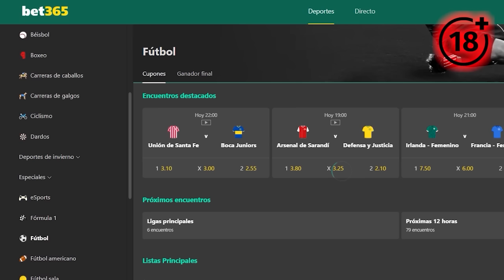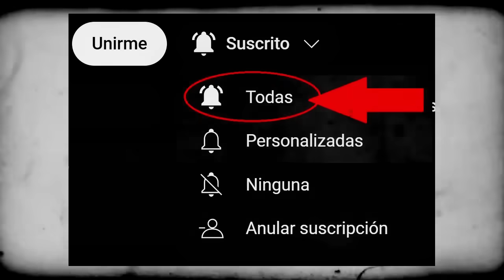🇫🇷 Urge traer a MBAPPE, Barcelona GOLEÓ al Real Madrid en un amistoso en Estados Unidos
+18 | Bono de registro en Bet365 de hasta 30 USD en el primer depósito (depósito mínimo 10 USD) con mi código - BILLO

el FC Barcelona derrotó por 3-0 al Real Madrid en el clásico español por el Soccer Champions Tour 2023. El cuadro blaugrana se impuso con los soberbios tantos de Ousmane Dembelé, Fermín López y Ferran Torres; mientras que los dirigidos por Carlo Ancelotti no lograron encontrar el descuento en ninguna ocasión, pese a las grandes chances que tuvieron, inclusive, Vinicius Junior falló un penal en el primer tiempo. Revive todas las anotaciones.

O FC Barcelona derrotou o Real Madrid por 3 a 0 no clássico espanhol pelo Soccer Champions Tour 2023. A equipe blaugrana levou a melhor com gols soberbos de Ousmane Dembelé, Fermín López e Ferran Torres; enquanto os comandados por Carlo Ancelotti não conseguiram o desconto em nenhuma ocasião, apesar das grandes chances que tiveram, até Vinicius Junior perdeu um pênalti ainda no primeiro tempo. Reviva todas as anotações.

FC Barcelona defeated Real Madrid 3-0 in the Spanish classic for the Soccer Champions Tour 2023. The Blaugrana team prevailed with superb goals from Ousmane Dembelé, Fermín López and Ferran Torres; while those led by Carlo Ancelotti failed to find the discount on any occasion, despite the great chances they had, even Vinicius Junior missed a penalty in the first half. Revive all the annotations.